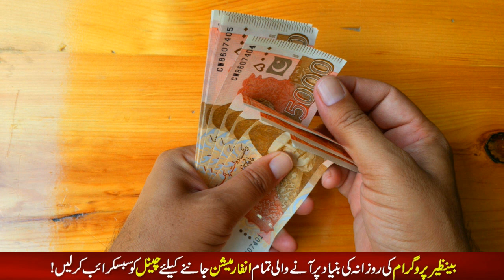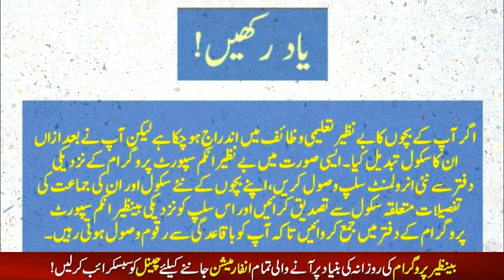Benazir Rashan 4000 New Update | Bisp 9000 New Update | Bisp 9000 By ATM